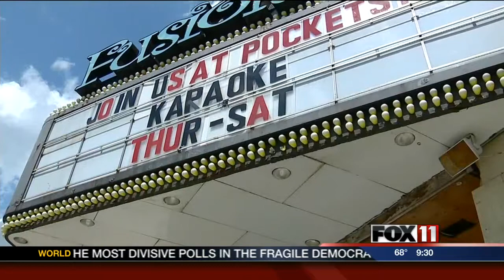Group hopes to save historic movie theater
The Friends of the Retlaw Theater hope to save it from a developer's plan to demolish most of it.